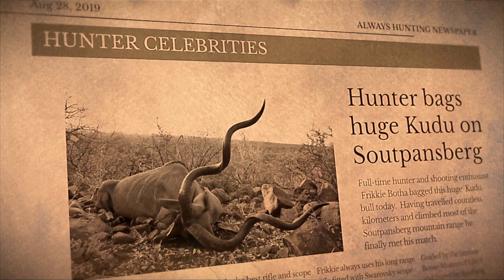Frikkie Botha Kudu hunt South Africa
This video features Frikkie Botha South African trophy hunter in pursuit of the Greater Kudu antelope often referred to as the "grey ghost". Follow him as he hunts this fantastic trophy in the Soutpansberg Mountains of the Limpopo Province of South Africa.